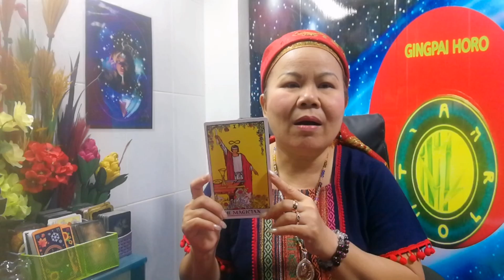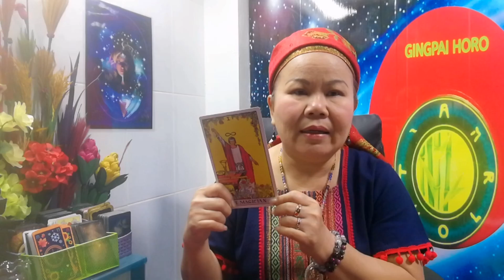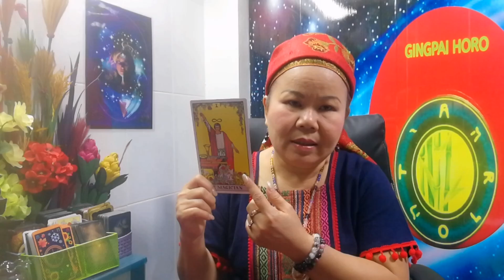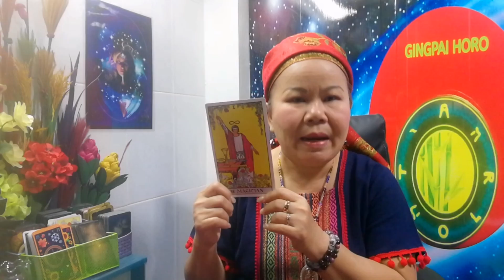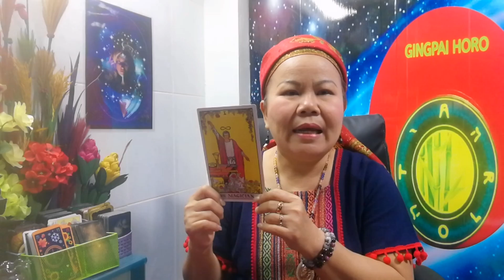แนะนำความหมายไพ่ tarot​ชุดไรเดอร์เวท ไพ่ THE​ MAGICIAN​